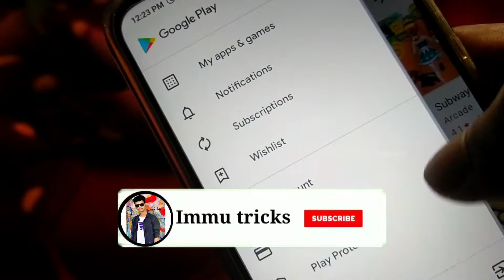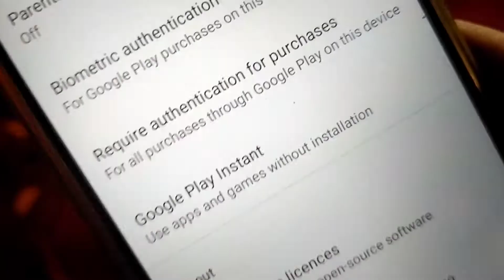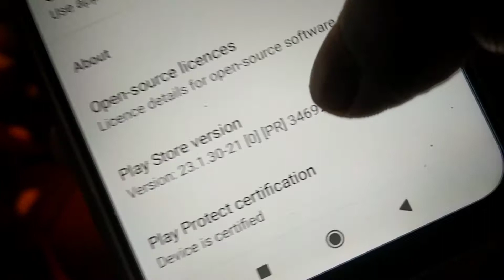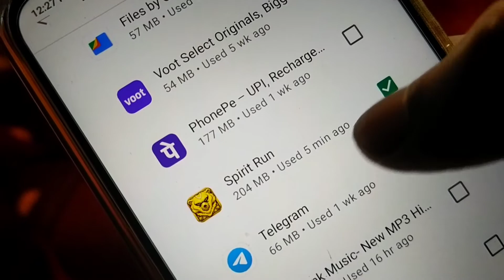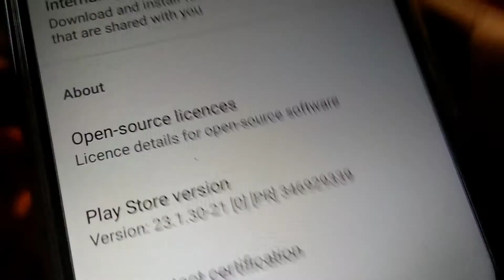Playstore 4 New Settings | Playstore New Update | Immu tricks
Google Play Store New Update
Playstore 4 new settings
This video explained very simple way

This trick is very useful for all Android mobile users,
This is very useful for all Mobile users👍👍👍

ನಮಸ್ತೆ ಸ್ನೇಹಿತರೇ, ಕನ್ನಡದಲ್ಲಿ ಹೊಸ ಹೊಸದಾದ ಮಾಹಿತಿಯನ್ನು ನಮ್ಮ YouTube channelನಲ್ಲಿ upload ಮಾಡಲಾಗುತ್ತದೆ.ನಿಮಗೆ ಯಾವುದೇ ಸಂದೇಹವಿದ್ದರೂ Commentsನಲ್ಲಿ ಕೇಳಬಹುದು, ನಾನು ನಿಮ್ಮ ಎಲ್ಲಾ ಪ್ರಶ್ನೆಗೂ ಉತ್ತರಿಸುತ್ತೇನೆ.
ನಮ್ಮ Channelನಾ ಎಲ್ಲಾ ವಿಡಿಯೋಗಳನ್ನು ನಿಮ್ಮ ಸ್ನೇಹಿತರಿಗೆ Share ಮಾಡಿ, ನಮ್ಮ YouTube channel Support ಮಾಡಿ🙏🙏🙏